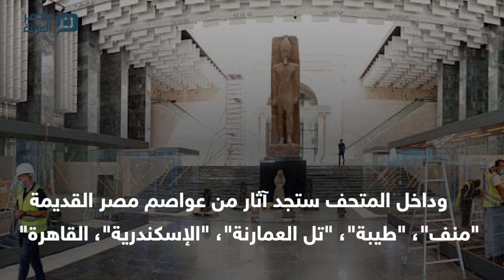من منف إلى العاصمة الجديدة..متحف العواصم يسرد حكاية مصر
FOLLOW ON

"متحف عواصم مصر" هو متحف جديد سيتم افتتاحه رسميا خلال العام الجاري 2021، بمدينة الثقافة والفنون بالعاصمة الإدارية الجديدة، سيعرض التطور الزمني للحضارة المصرية بداية من العصر الفرعوني ثم اليوناني الروماني والقبطي والإسلامي وصولا للعصر الحديث والعواصم الجديدة.